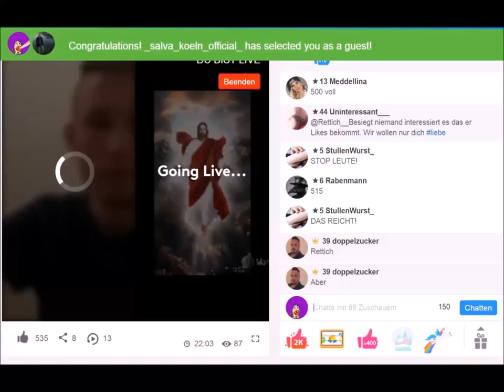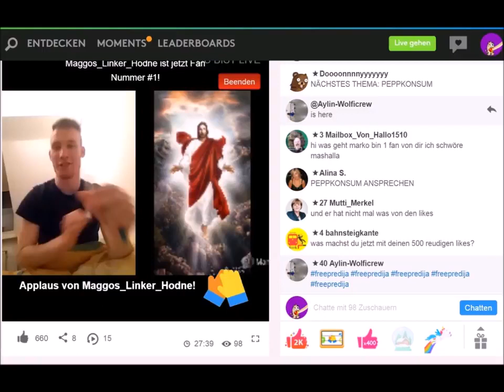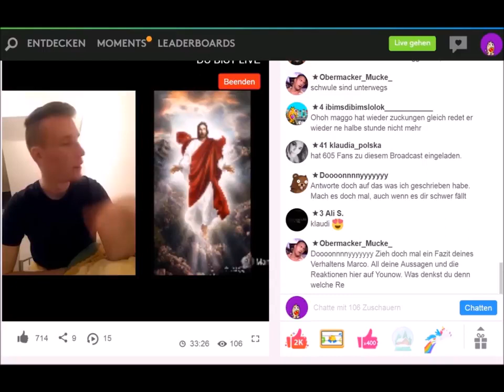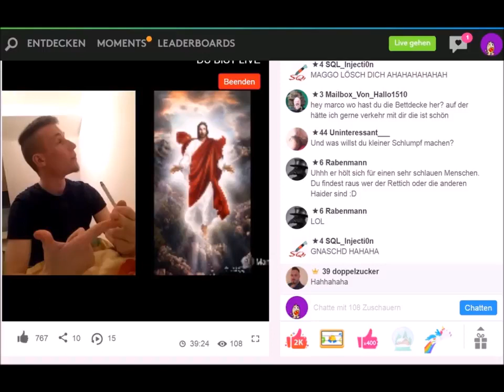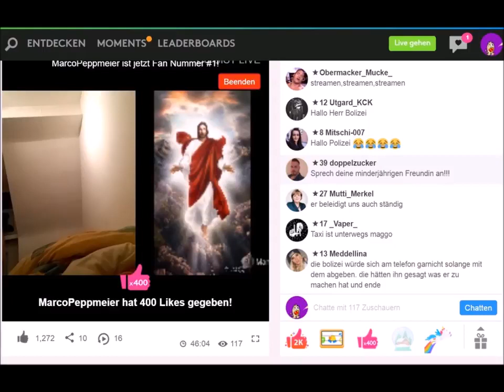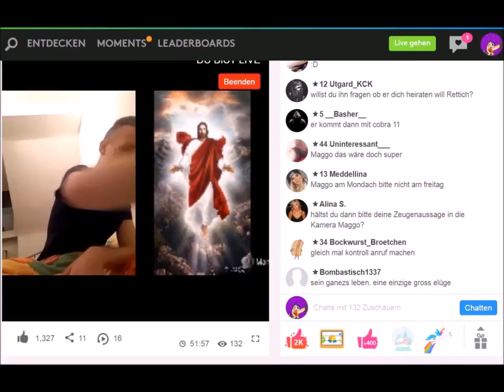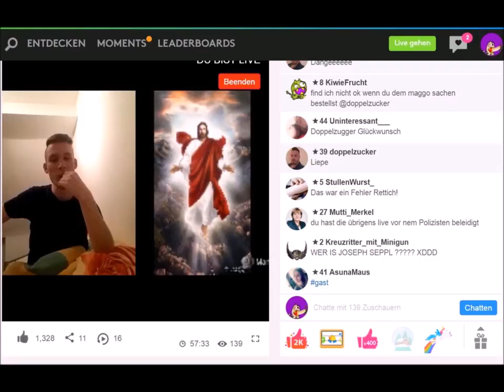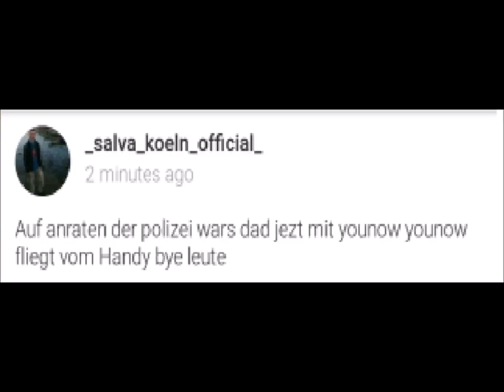Rettich vs Marco - Wir kommen alle in den Knast